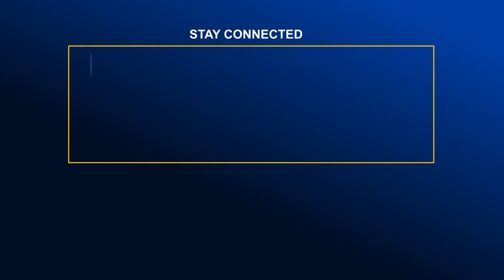সেনাবাহিনীকে আরো স্মার্ট করে গড়ে তোলা হবে-সেনাবাহিনী প্রধান | Global TV News